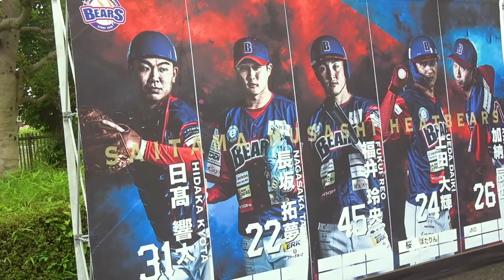【NPB注目選手】埼玉武蔵ヒートベアーズ期待の若手『金子功児』選手にインタビューしました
金子選手Instagram

埼玉武蔵ヒートベアーズリンク
・ホームページ